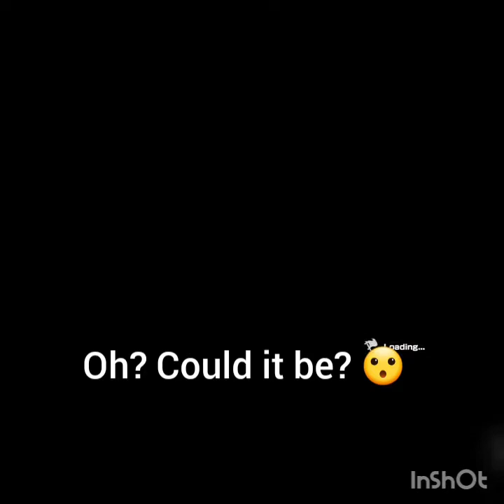A match with Shyinx | OPBR Private battles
Also featuring two players that basically went off on a killing spree on me.